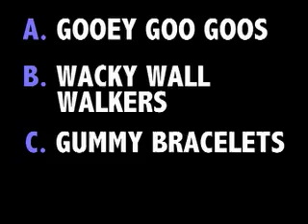88SLIDE: "Guess the Fad" 5/11/06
Rachel visits her hometown of Los Gatos to honor famous resident Gary Dahl...inventor of the Pet Rock!

See what's happening on today's episode of 88SLIDE: The Daily One Minute Trivia Challenge...